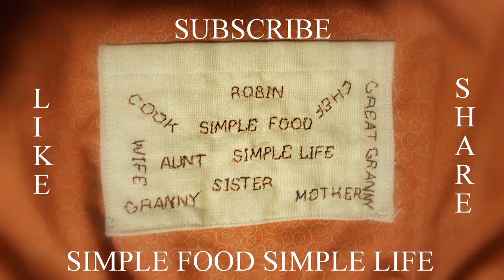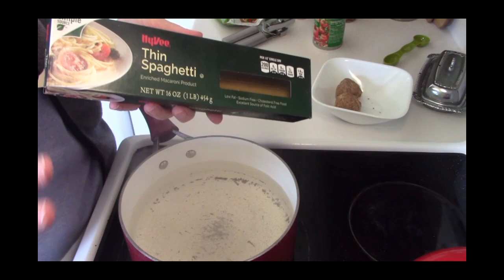MEAL FOR ONE! CAN I DO THIS? LET'S FIND OUT.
Making a meal for one it's not something I do very easily but I'm going to give it a try. Come along with me and see what happens.